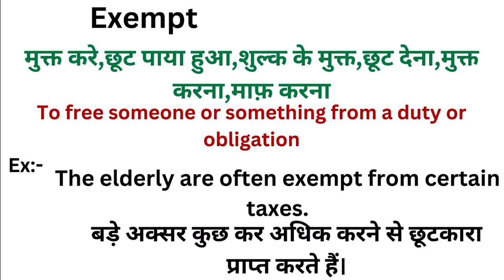Exempt meaning in hindi | Exempt ka matlab kya hota hai | Word meaning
Exempt in hindi
Exempt ka matlab kya hota hai
english to hindi
word meaning
what is exempt
Exempt हिंदी अर्थ